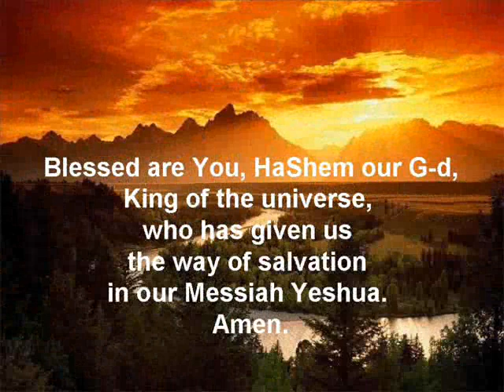Blessing The Messiah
Blessing of The Messiah - Yeshua - from Baruch HaShem Messianic Congregation San Antonio Texas